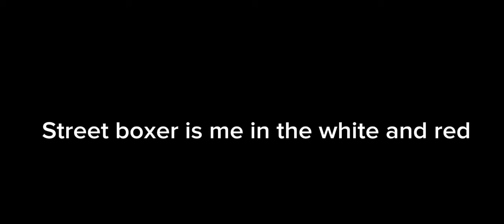I Got Dropped…